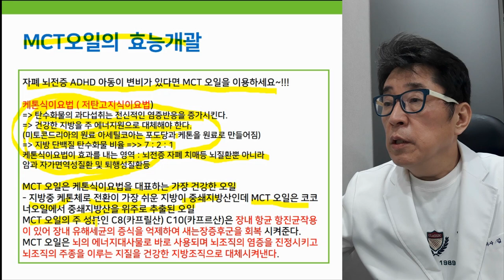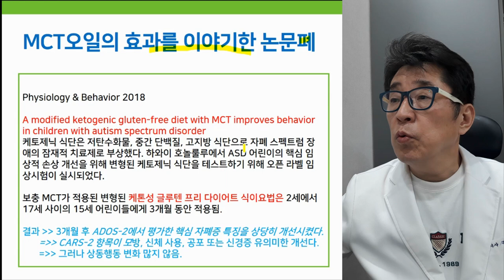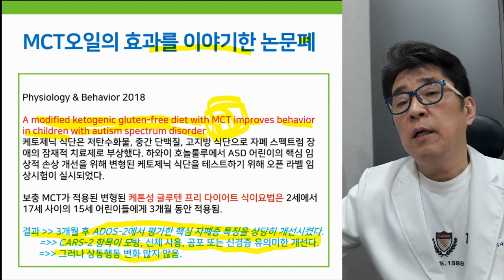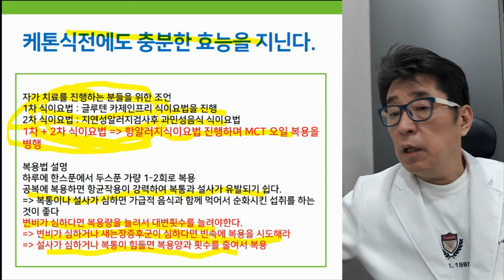ADHD 자폐 치료에 가장 중요한 영양제 MCT 오일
장누수, 뇌염증을 치료하는 MTC 오일!
ADHD 와 자폐증 치료에 있어서 가장 중요한 영양제입니다.
MCT 오일의 효능과 논문 내용을 소개합니다.

추천제품을 원하셔서 제가 사용하는 mct 오일을 소개합니다.

- 아이토마토한의원 김문주 대표 원장 -